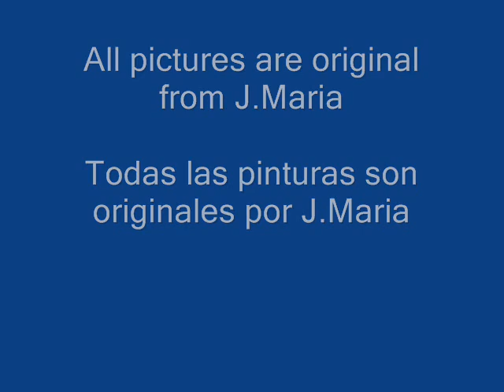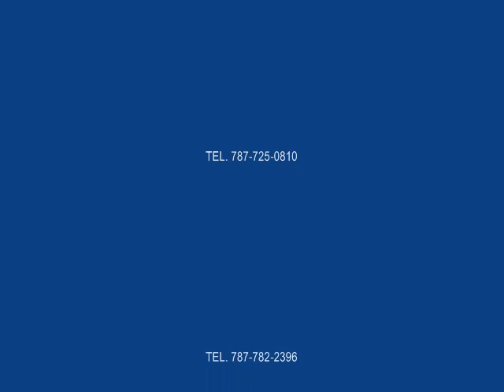Pinturas por J.Maria